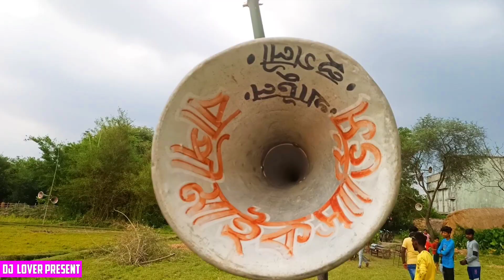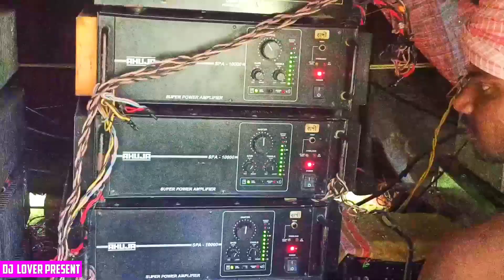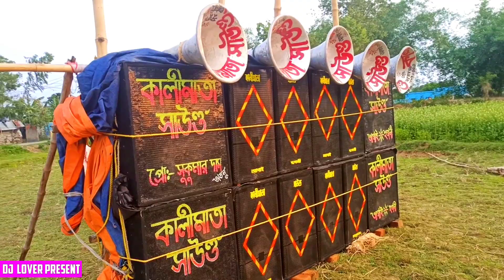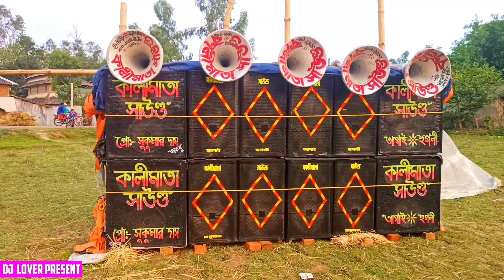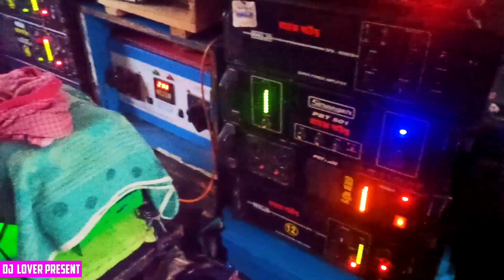রায়ান শীতলা পূজা | Bappi vs Super Sound face to face | তাছাড়া Hazra, Kalimata, Damodor বোসে বাজছে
act 1976 allowance is made for "fair use,,fCopyright disclaimer under-construction 107 of the copyrightor purposes such as criticisms, comment,news, reporting,teaching, scholarship and research.Fair use is a permitted by copyright statute that might otherwise be infringing, non-profit educational or personal use tips the balance in favour of fair use